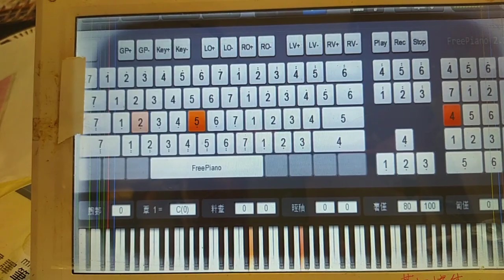VID_20220703電腦會自動彈鋼琴_（一閃一閃亮晶晶...），程式名稱是#freepiano，操作實況.mp4#youtube 分享 sharing music(2)